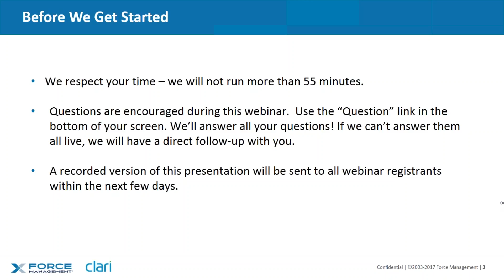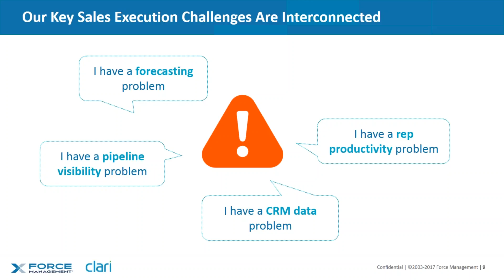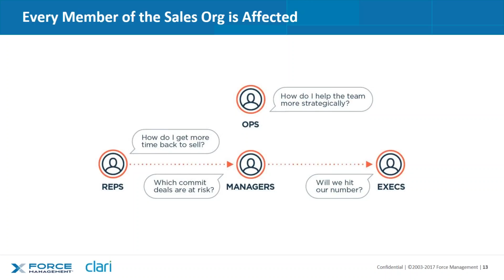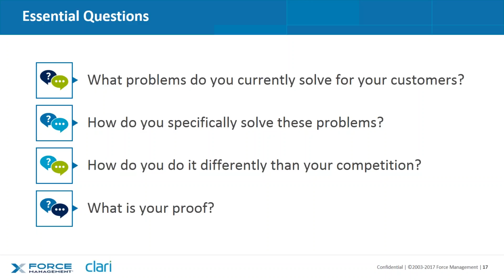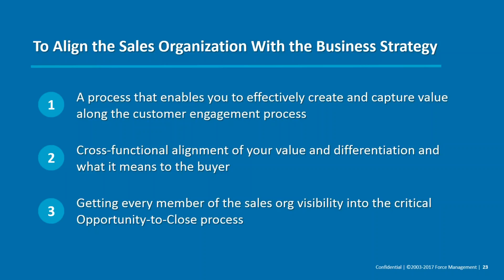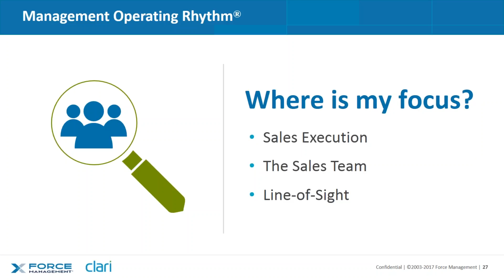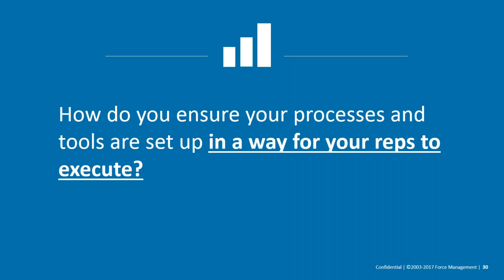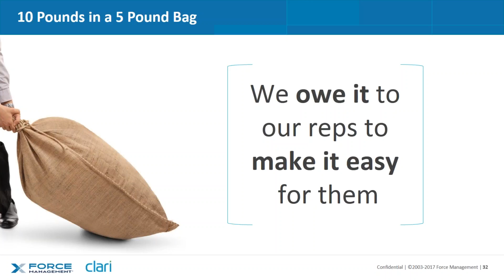On-Demand Webinar | Align Your Sales Message, Management and Metrics to Drive Measurable Results